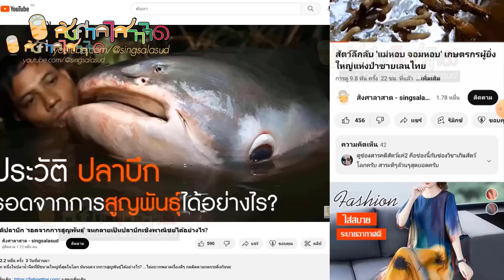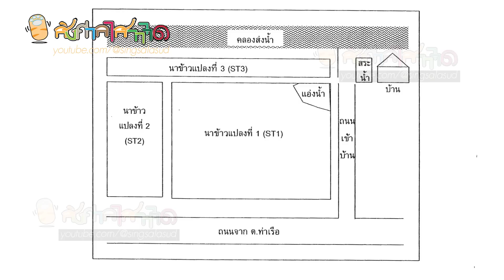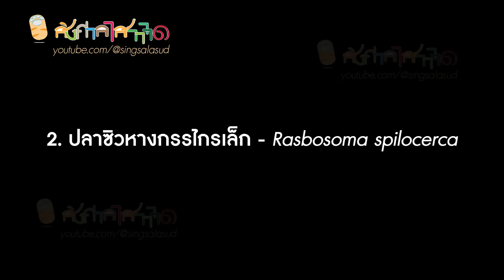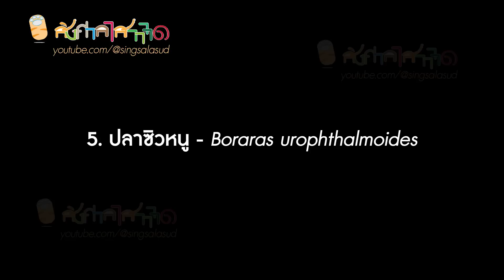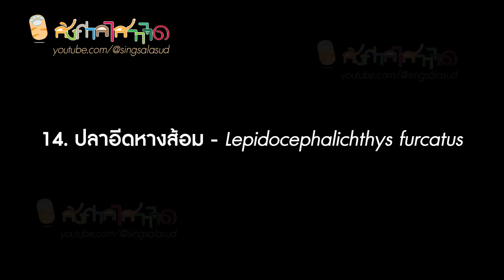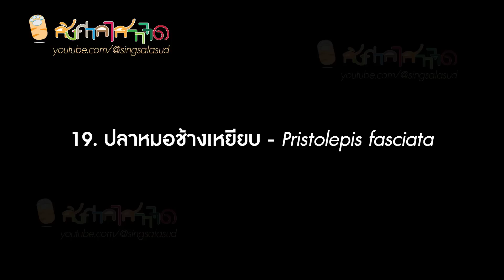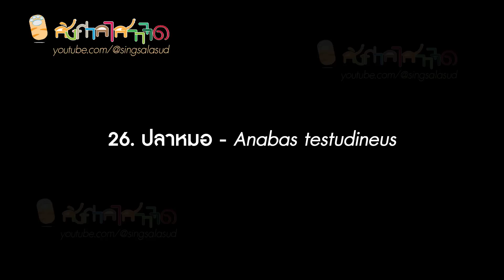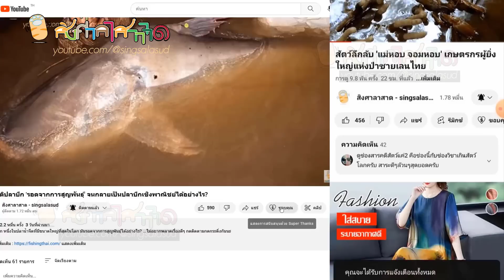ปลา 29 ชนิด ที่พบในนาข้าว จังหวัดนครนายก (หลากหลายมาก)